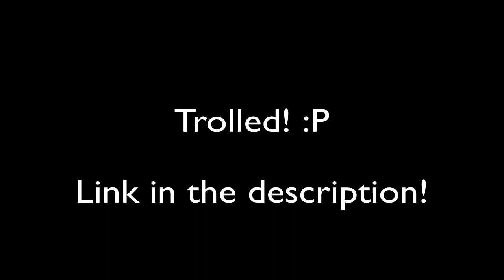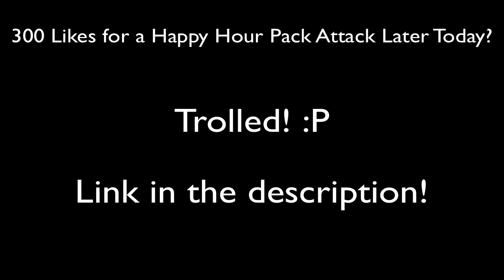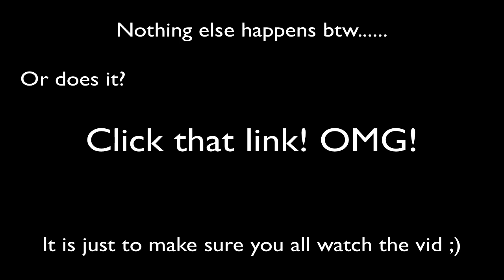FIFA 12 Ultimate Team | Surprising Stars Ep. 1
A like for a Happy Hour Pack Attack? (300 Likes and I will upload tonight!)

Leave your suggestions down below about the 10k video!

Information for my GFs Project! (Help her out, she is awesome ;)

Here are the standings (current/total needed)